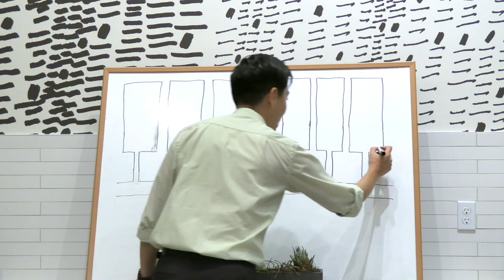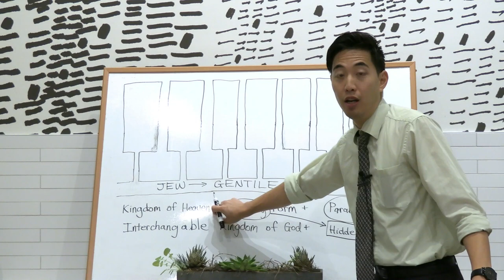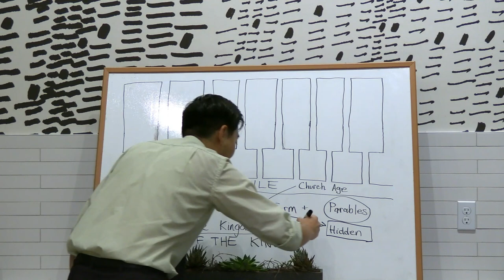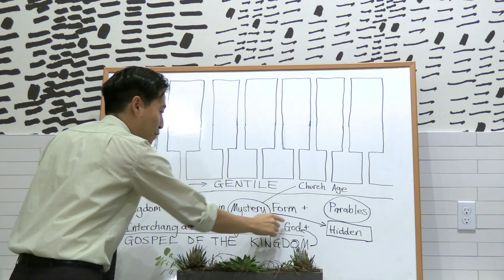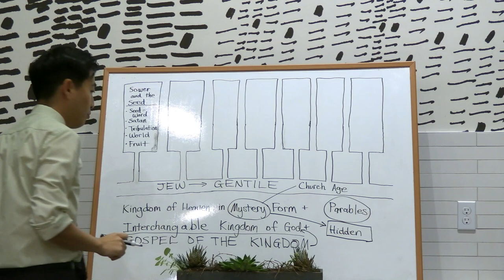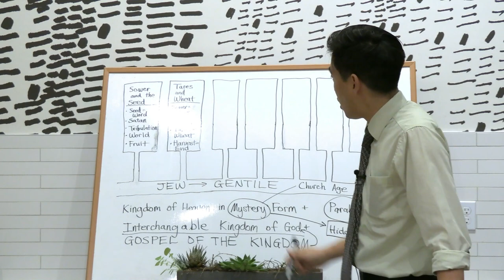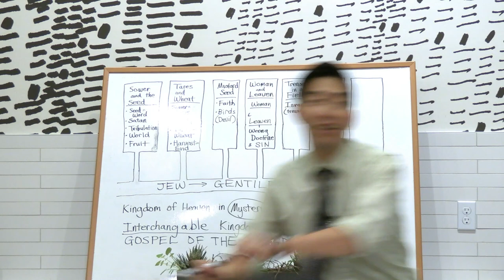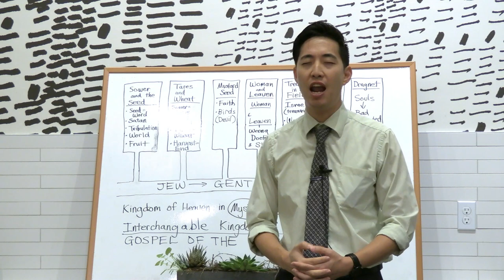A Mystery Kingdom BEFORE THE WORLD ENDS | Dr. Gene Kim